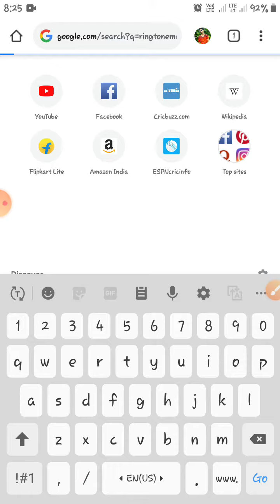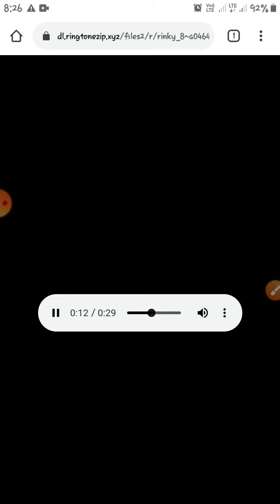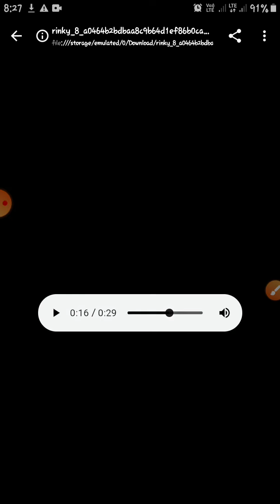rinky name ringtone | रिंकि नेम रिंगटोन | how to create rinky name ringtone | rinki name ringtone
rinky name ringtone | रिंकि नेम रिंगटोन | how to create rinky name ringtone | rinki name ringtone kaise bnaye